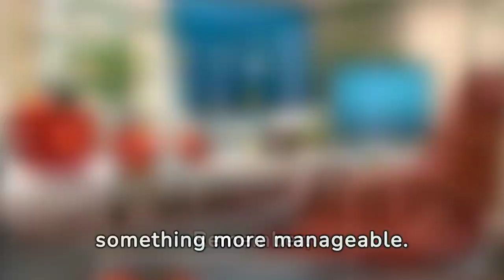Accelerate Your To-do List 🚀 The Ultimate Guide To Speeding Up Productivity! Get Things Done Fast!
Discover the secrets to supercharging your productivity with our ultimate guide on getting things done fast! In this video, we dive into powerful strategies, innovative tips, and life-changing hacks designed to elevate your efficiency to new heights. Perfect for professionals, students, and anyone looking to enhance their daily output, this video is your first step towards mastering the art of quick and effective task management. Don’t miss out on transforming your work and life balance for the better!